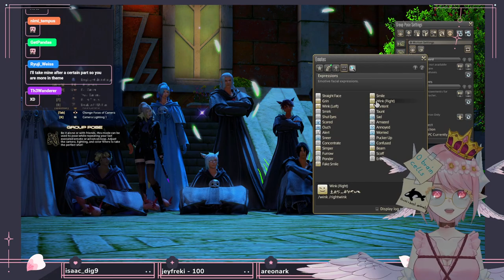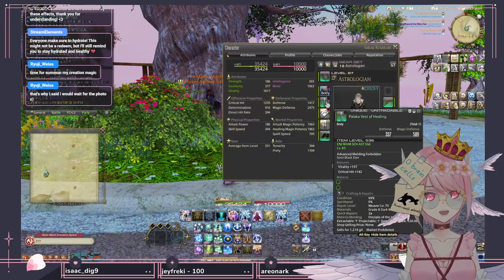[MSQ Lvl 85] The pain is real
🌸 Perceive me live at 100% of my power on my Twitch Channel:

I stream every day except Monday and Thursday!

I post my schedules, updates and other things on there!